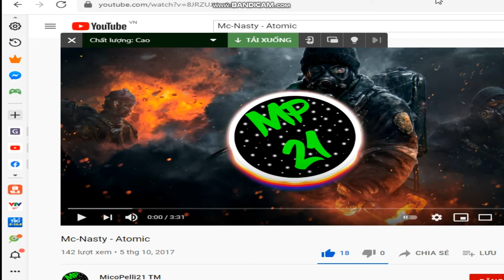stick empires play match